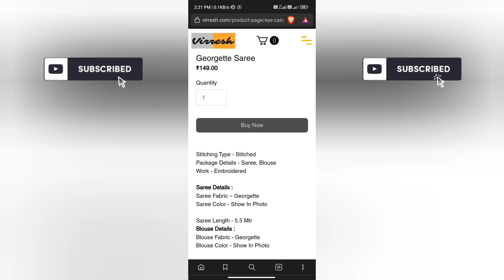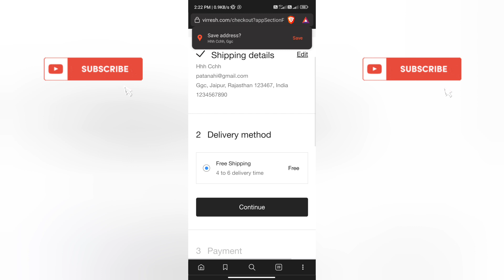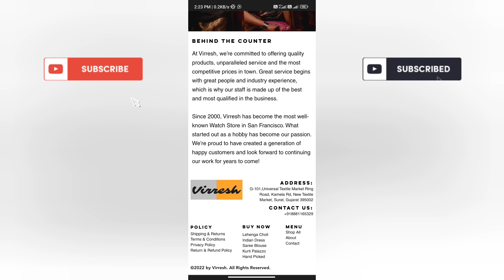virresh.com real or fake | virresh website review | virresh.com scam or Legit | Complete Details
Virresh.com is real or fake

Please watch till end for  Virresh.com real or fake reasons.

About this Video - Virresh website review, Virresh.com Real or Fake, Virresh website real or fake, Virresh.com review, Virresh.com

Welcome Guys to our YouTube Channel Here is a video on Virresh.com review

Virresh.com real or fake

In today's video I will show you the reality of Virresh website review